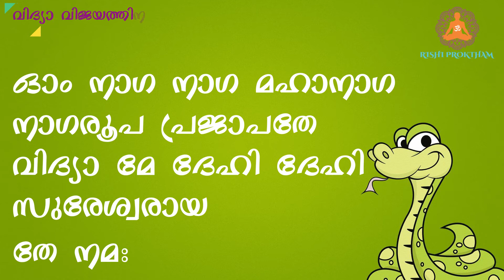വിദ്യാവിജയത്തിന് അത്ഭുത നാഗ മന്ത്രം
VIDYA VIJAYATHINU ATHBHUTHA NAGA MANTHRAM
ഓം നാഗ നാഗ മഹാനാഗ നാഗരൂപ പ്രജാപതേ വിദ്യാ മേ ദേഹി ദേഹി സുരേശ്വരായ തേ നമഃ
ഈ മന്ത്രം18 വീതം21 ദിവസം ചൊല്ലുക ഓർമ്മ ശക്തി ബുദ്ധി ശക്തി ഇവ വർദ്ധിക്കുന്നതിന് ഗുണകരം വിദ്യാ വിജയത്തിന് ഫലപ്രദം ജപവേളയിൽ വെളുത്ത വസ്‌ത്രം ധരിക്കുക